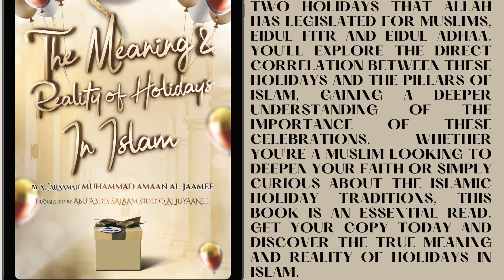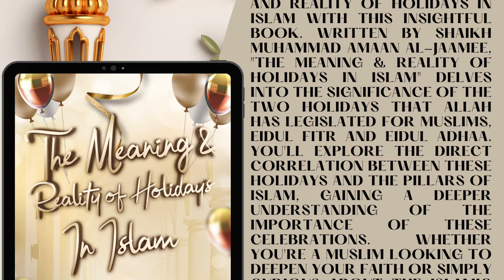The People Of Allāh Are The People Of The Qurān By Abu Yusuf Khaleefah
Insha Allah become a contributor and sponsor of The Salafy Ink Podcast.

By being a contributor and sponsor, you will help sustain future episodes of beneficial content. You can become a contributor and sponsor of this Podcast with a small monthly donation. You will be rewarded for everyone who benefits from the content of this Podcast. The Prophet (ﷺ) said,

“Whoever guides someone to good will be rewarded equivalent to him who practices that good.” [Saheeh Muslim]

May Allah make your contribution heavy on your scale of good deeds.

📘 Kindle Store